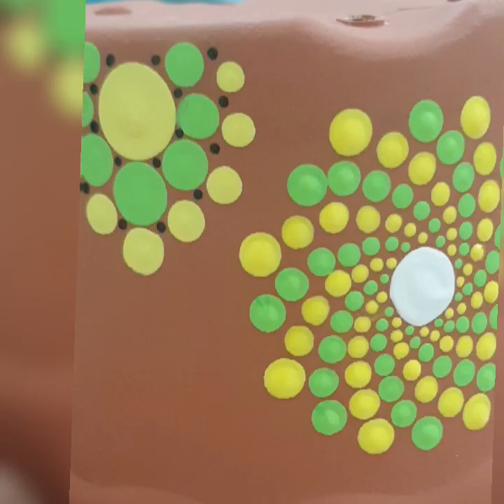Dot art on a flower pot.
Painted flower pots are cute, quirky, and welcomed additions to any garden.

I have some pots that I have used year after year but I have been thinking it would be nice to change them up a bit.

This time, I am decorating a neighbor's pot.

I thought maybe some of you would like using it as inspiration too?

I used acrylic paint (light green, yellow and black), dotting tools and varnish.